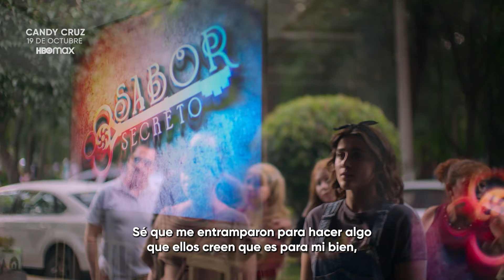Candy Cruz | Trailer Oficial | HBO Max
Si quieres saber cuál es el sabor secreto de la nueva serie de HBOMax, tienes que ver CandyCruz este 19 de octubre.